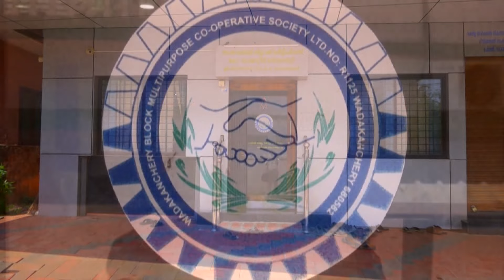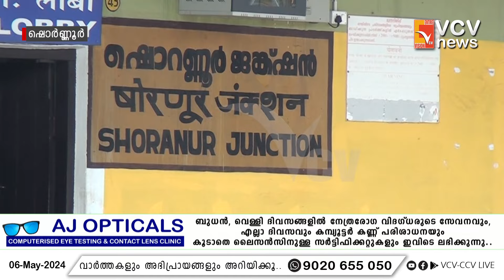ഷൊർണ്ണൂർ റെയിൽവേ സ്റ്റേഷനിൽ ഇരുമ്പ് ഗാർഡറുകൾ സ്ഥാപിക്കുന്ന പ്രവർത്തികൾ പുരോഗമിക്കുന്നു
ഷൊർണ്ണൂർ റെയിൽവേ സ്റ്റേഷനിലെ രണ്ടാം മേൽപ്പാലത്തിന് മുകളിലെ ഇരുമ്പ് ഗാർഡറുകൾ സ്ഥാപിക്കുന്ന പ്രവർത്തികൾ പുരോഗമിക്കുന്നു

VCV NEWS

VCV NEWS CHANNEL
Wadakkanchery, Thrissur